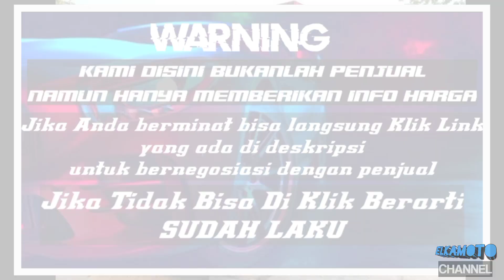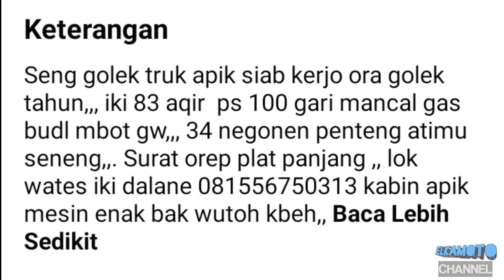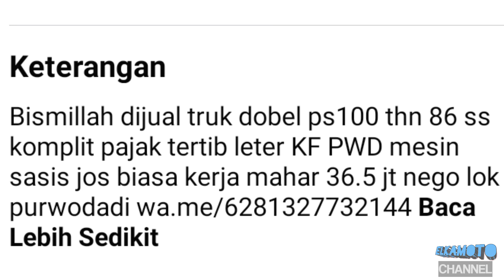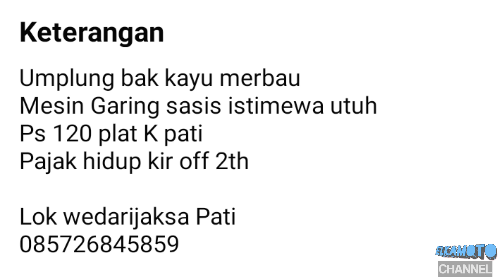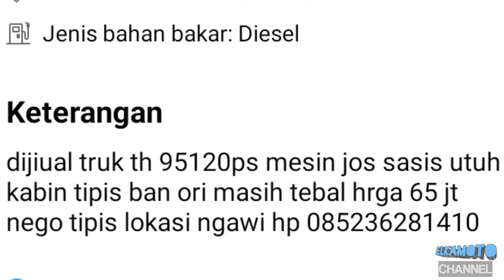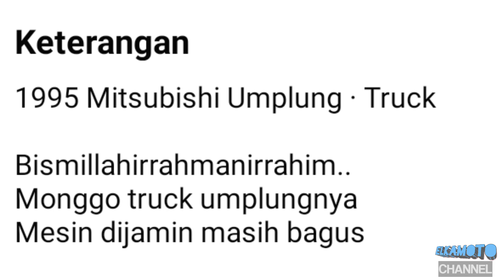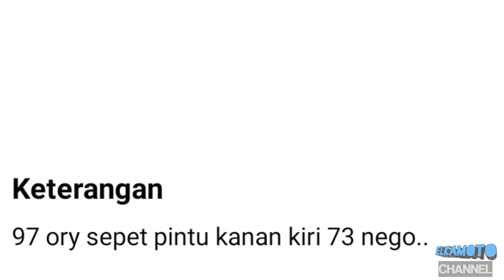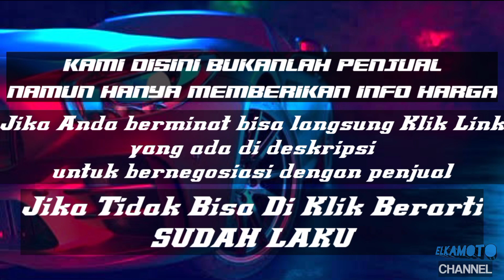HARGA TRUK UMPLUNG BAK KAYU BEKAS MURAH || MULAI 30 JUTAAN || UPDATE TERBARU 2021 || JUAL BELI TRUK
pada kesempatan kali ini kami update harga Truck Mitsubishi Umplung mulai 30 jutaan.